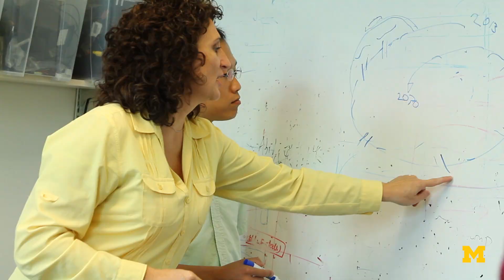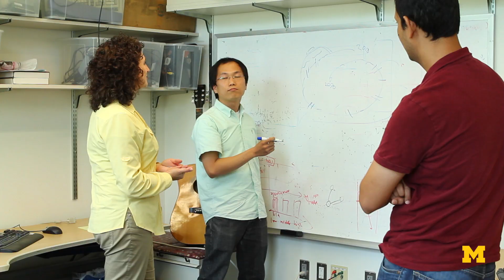Prof. Valeria Bertacco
Prof. Valeria Bertacco is interested in the functional correctness of hardware designs, addressing the challenges posed by fragile silicon, and extreme design complexity. She focuses on the creation of novel techniques to guarantee correctness against functional errors, temporary and permanent transistor failures, and security attacks. A large part of her effort targets processor designs, particularly multi-core systems, both homogeneus and heteregenous, and their uncore components.